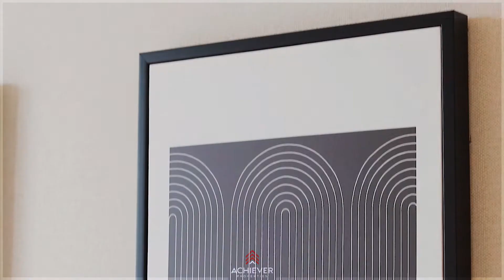Achiever Properties - Bloom Towers, Jumeirah Village Circle | 1 Bedroom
Achiever Properties proudly present you with these elegantly designed One Bedroom apartments in one of the most popular communities in Dubai.
Facilities/Amenities:
• Unfurnished
• Built-in wardrobes
• Balcony
• State-of-the-art gyms
• Leisure and lap pool
• Sauna room
• Steam room
• Jogging track
• Lounge lobby
• 24/7 Security
• Concierge services
• Event amphitheater
• Parking space
• Water features
• Lush landscapes
• Private outdoor dining area

Bloom Towers is a stunning urban development with three residential towers that merge a stylish contemporary timeless elegant design language with exceptional comfort and convenience.

Bloom Towers consists of three residential towers (Tower A the Elite building of Bloom Towers, and Towers B, & C) with944 units located on the edge of Jumeirah Village Circle, one of Dubai’s most popular communities. The units range from one-bedroom to three-bedroom apartments in Tower A, the Elite building of Bloom Towers, with sizes from 700 to 1,600 sqft.

Abound Jumeirah VillageCircle:

Jumeirah Village Circle is an emerging neighborhood Dubai, a freehold, Master development by Nakheel, Located onSheikh Mohammed Bin Zayed Road between HessaStreet & Al Khail Road. JVC offers apartments, townhouses, and its competitive prices have made it a popular area for investment in recent times. Very close to an International school, pharmacy, restaurants, supermarket, community park, provides a beautiful, self-contained environment for residents.